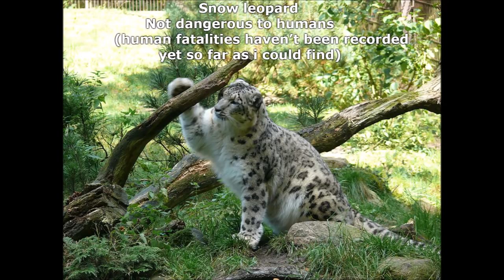Leopard & Snow Leopard - The Differences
Leopard : (Panthera pardus)
Snow Leopard : (Panthera uncia)